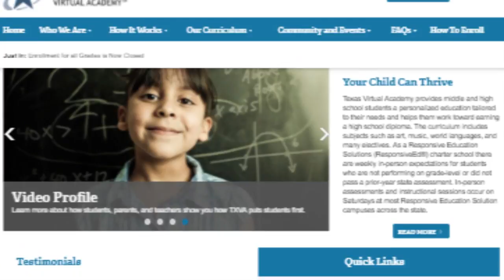Local teen gives up traditional school to focus on ballet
Tara McCally started dancing when she was just 2 years old, long before she can even remember.